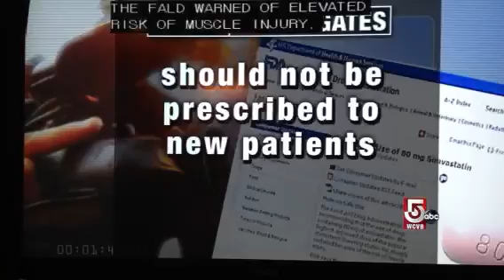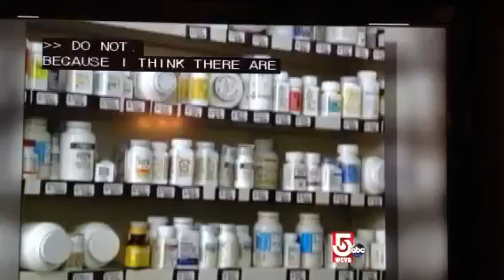Dangers of simvastatin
FDA reports on danger of 80 mg of simvastatin